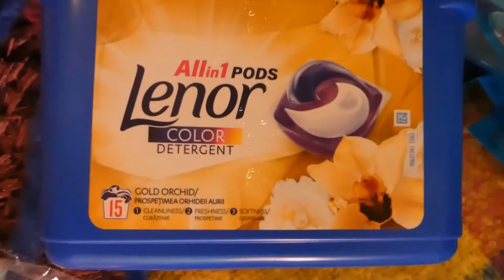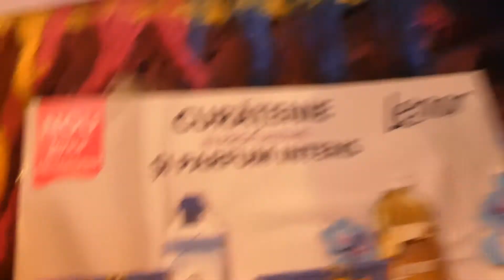Lenor unpacking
Un strop de parfum adus de Lenor care sa contureze inceputul acestei veri!!! Un parfum imbatator al primaverii inca de la deschiderea cutiilor de Lenor  Spring Awakening si  Gold Orchid pe care le-am primit alături de balsam, de la Buzzstore, pentru a testa eficienta si a-mi spune parerea.

LenorDetergent in combinatie cu balsamul si-au aratat eficianta, parfumand si lasand rufele moi, catifelate si curate perecheaperfecta . Parfumul hainelor dureaza timp indelungat. Un produs de calitate, il recomand.